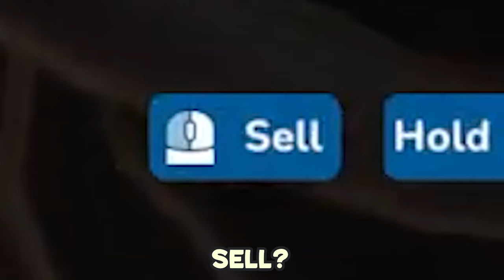Fauna Is Determined To Fix Things After Her Primal Instincts Kick In..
【 Ceres Fauna / Hololive EN / Stream Highlights 】

---[=•=]--- 【 Source 】 ---[=•=]---
【House Flipper 2】 Fauna breaks into your house and rearranges your furniture